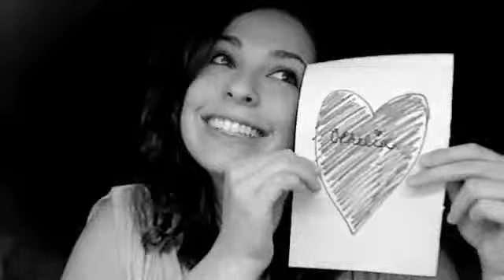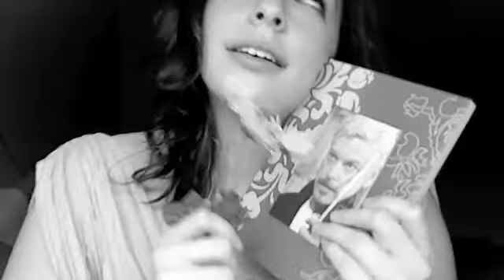Ode to Hamlet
There's this guy named Hamlet who I think's kinda funny
He went kinda crazy when his uncle wed is mummy
I didn't see what anyone could see in anyone else, but

His fam thinks he's nuts, so they got a little snoopy
Indeed, I agree that he is a little loopy
I don't see what anyone can see in anyone else, but

I think he's cute in his own quirky way
He caught his uncle/daddy by puttin' on a play
Him, do do do do do do do do do (etc...)

Some say he's in love others say he's suicidal
"To be or not to be?" the choice is really vital

Then he stabbed my dad who was hiddin' in the curtain
I thought I still loved him, but now I'm not so certain
I kinda see what everyone can see in everyone else, so

I'm really depressed, so I'm gonna go drown
If Dante was right, then I'm headed straight down
To Hell, where I know that I'll be with everyone else, oh
Do do do do do do do do do do do do do (etc...)